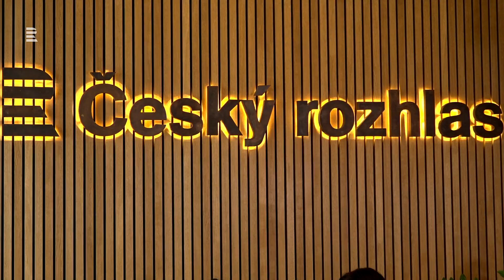Jitka Čvančarová na Dvojce: Korektnost zabíjí veškerý humor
S režisérem Radkem Bajgarem právě dotočila pokračování seriálu Tři vdovy. „Velmi nás to těšilo a hodně jsme přitvrdili. Jak v humoru, tak v ději,“ přibližuje natáčení herečka. Proč velmi ráda vzpomíná na babičku? Co si myslí o výchově dětí? Jak se jí žije na venkově? Jaká zvířata chová? Jak vezla ovci v autě? Myslí ekologicky? Co pro ni znamená pomoc v organizaci Debra?